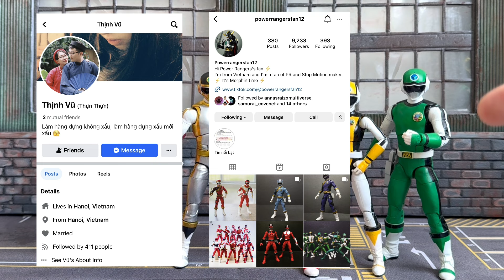Review (Malay) - Choushinsei Flashman Custom Figure Collection ✨️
Figure Custom Flashman - siri Super sentai Choushinsei Flashman ini pernah bersiaran di kaca TV di Malaysia sekitar lewat 90-an.
Figure dari base-body "Hasbro Power Rangers Lightning Collection" yg telah diubahsuai atau "custom-made" menjadi Figure Flashman